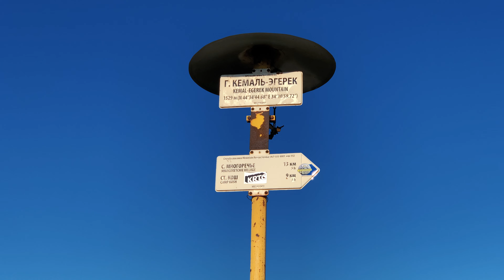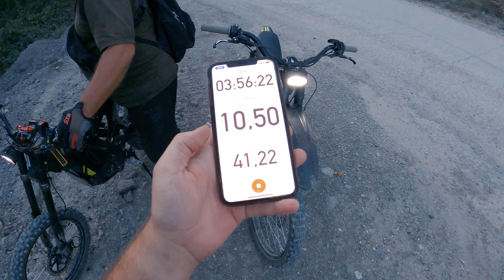Sur Ron X Крым - Кемаль Эгерек. Над Ялтой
Стока не хватило! 9 км на верёвке по плато,  до спуска с  Ай-Петри